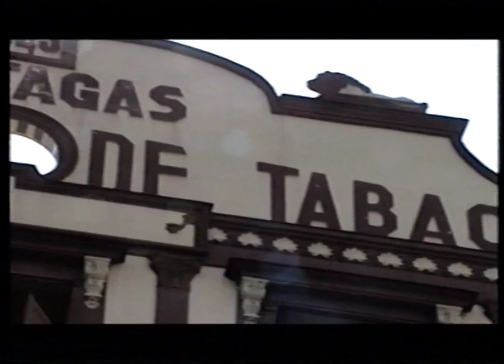Cuba Cigar Making Documentary by Alexander Pickl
Cuba Cigar Making Documentary. This is a short by Alexander Pickl. Filmed in the cigar factory Partagas, in Havana Cuba.